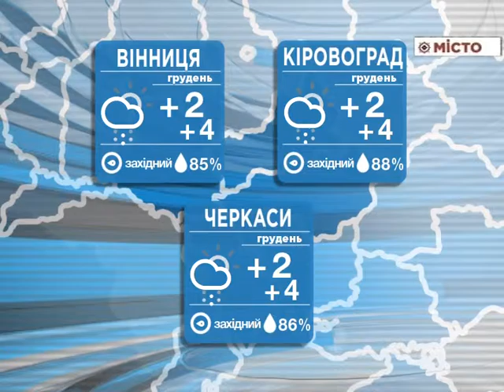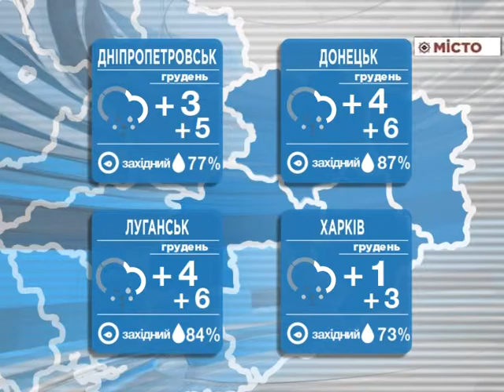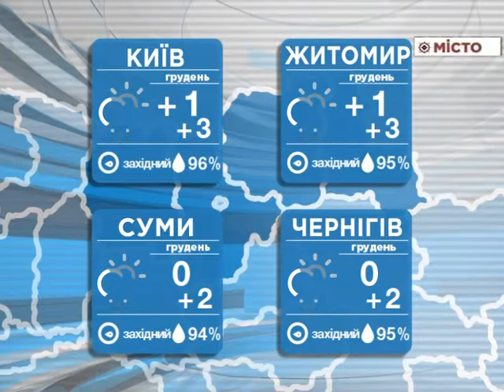погода на2 02 15